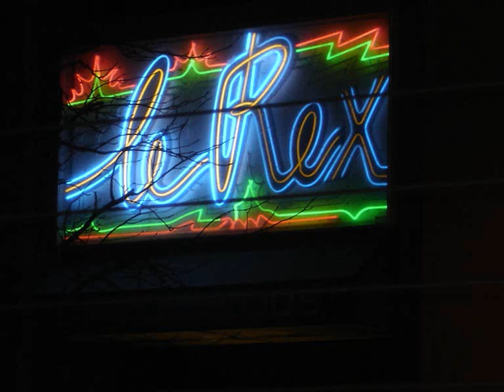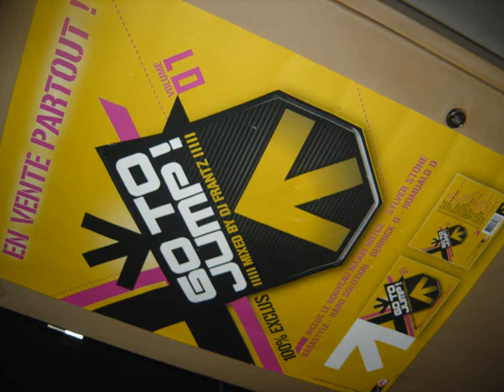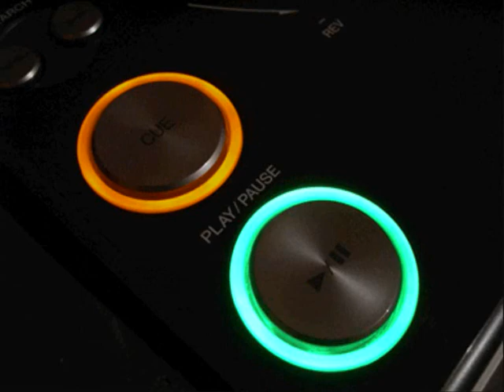rex club 21 MARS 2